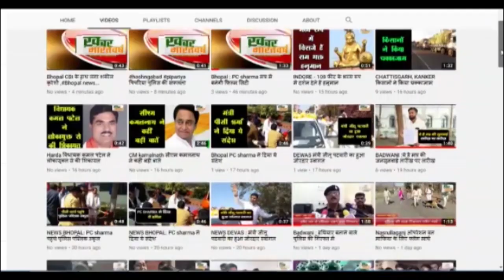पांढुर्ना : पांढुर्ना में खाटु वाले श्याम बाबा का अरदास कीर्तन का हुआ आयोजन